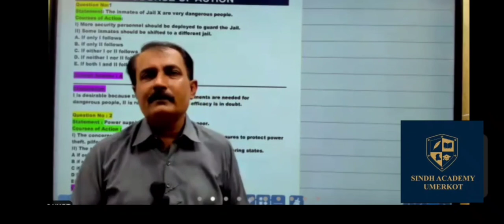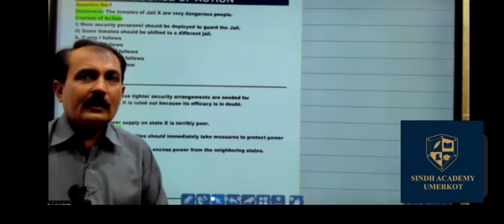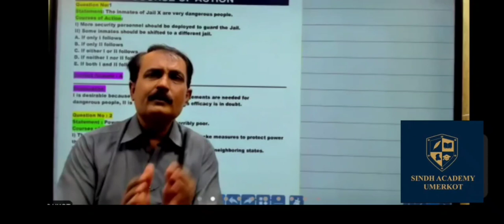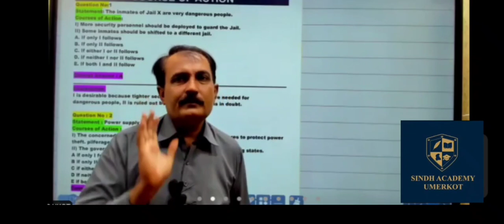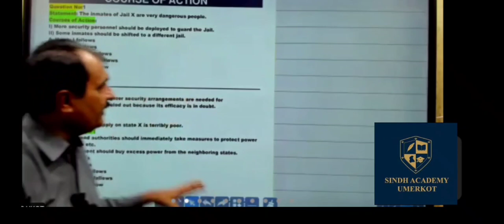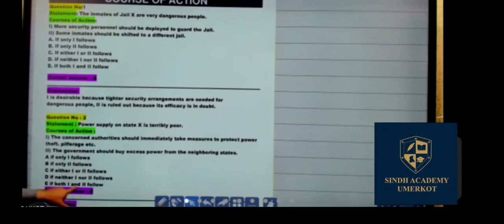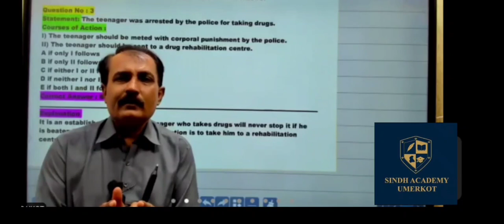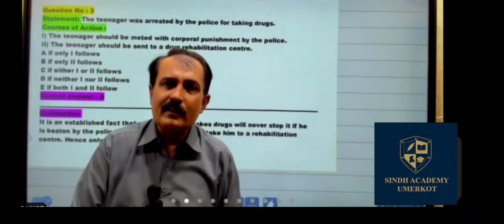Logical reasoning//Lecture//Sindh academy umerkot official channel//SPSC umerkot//PMDC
Give response
 sindh academy umerkot official channel
watching complete lecture